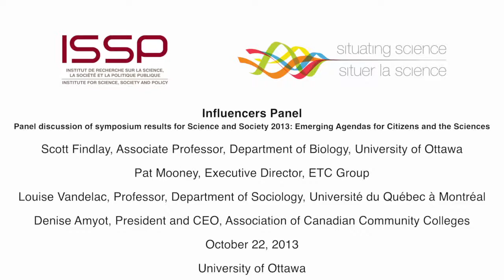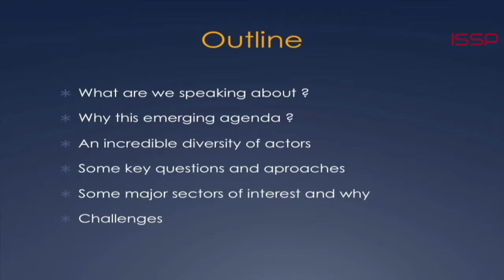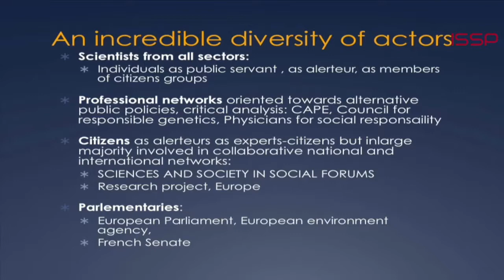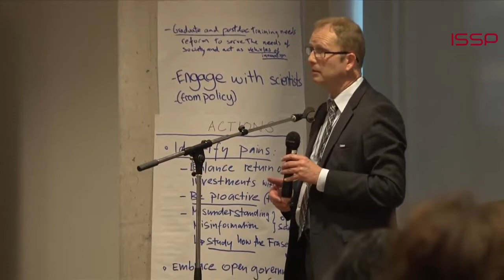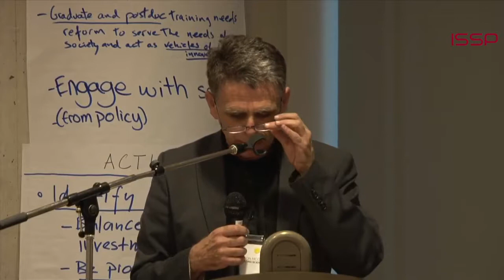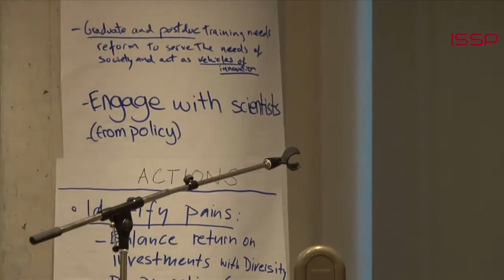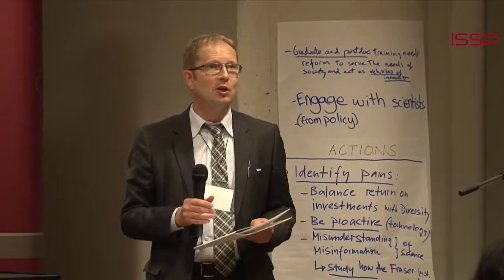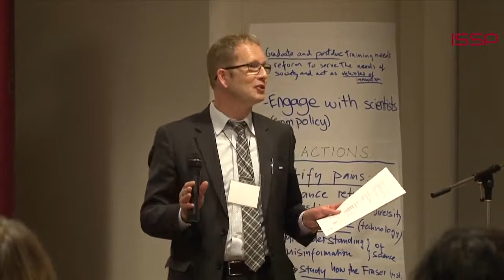Scott Findlay, Pat Mooney, Louise Vandelac, Denise Amyot - Influencers Panel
Scott Findlay, Associate Professor, Department of Biology, University of Ottawa

Pat Mooney, Executive Director, ETC Group

Louise Vandelac, Professor, Department of Sociology, Université du Québec à Montréal

Denise Amyot, President and CEO, Association of Canadian Community Colleges

Introduction: Yves St-Onge, Vice-President, Public Affairs and Marketing, Canada Science and Technology Museums Corporation

Ottawa, Ontario

Panel discussion of symposium results for Science and Society 2013: Emerging Agendas for Citizens and the Sciences